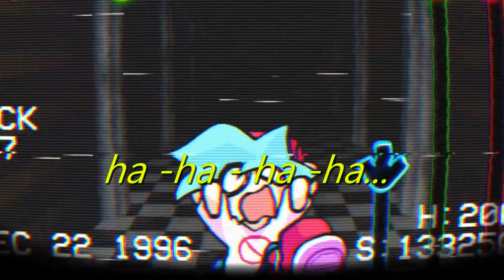Friday Night Funkin' VS Mario's Madness V2 ( Apparition ) Lyrics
Technically every lyric video on this song is canon.